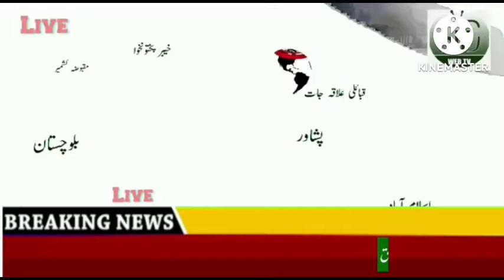BA ASAR WADHERA KI HARI KHATOON KEY SATH ZYADTI KI KOSHISH MAZLOOMA KA BAYAN